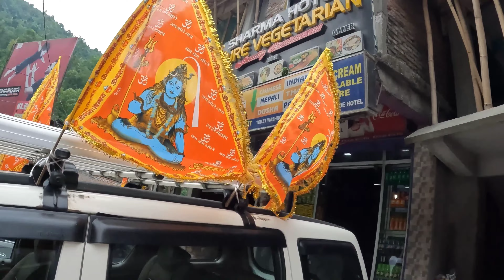Way To Bolbum | Gangtok To Sultanganj | Day 1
Singer- Hansraj Raghuwansi
Song- Namo Namo Shivaay Official Songs